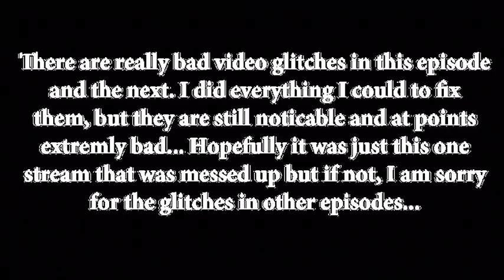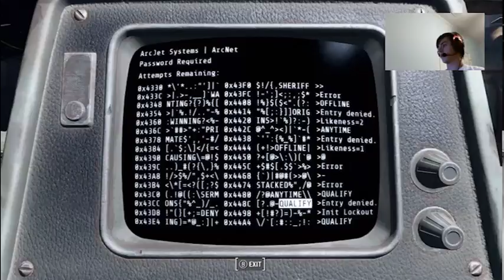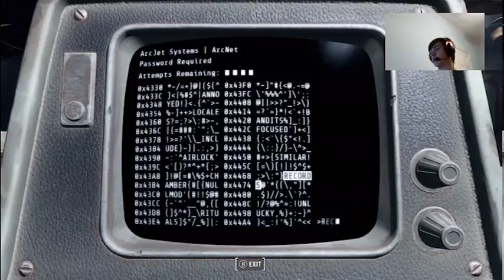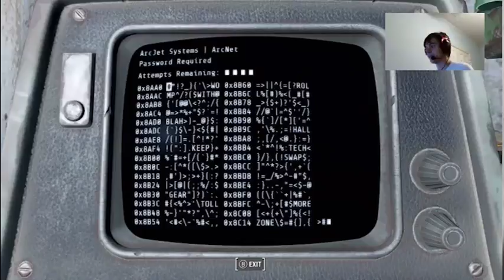Modded Fallout 4 || The Adventures of Turd Ferguson EP5 || The Brotherhood of Steel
We go help Danse and his team get what they need to contact the Brotherhood...

I wont be able to give credit to every single person/artist of a song/sound effect/clip because there are just to many people to give credit too. Therefore, I have put most of the links to songs/effects in the description...

Also as an extra measure... I DO NOT OWN ANY OF THE SONGS/SOUND EFFECTS USED IN THIS OR ANY VIDEO OTHER THAN FOOTAGE AND SOUND MADE FROM ME PLAYING THE GAME. I AM NOT MAKING MONEY OFF THESE SOUNDS/SONGS AND I DON'T HAVE THE INTENTION TOO.

LINKS TO ANY SONGS I HAVE OR POSSIBLY WILL USE BELOW!!!